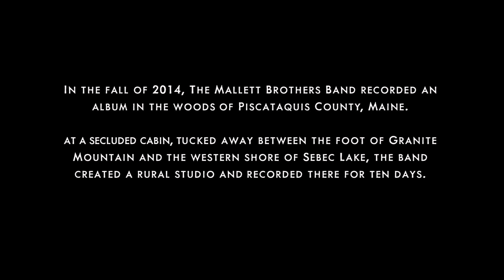The Mallett Brothers Band // The Making of 'Lights Along the River'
The Mallett Brother's Band's new album, "Lights Along the River”, will be released on April 25, 2015. The album was recorded in the woods of Maine during the fall of 2014. The band spent ten days in the isolation of Piscataquis County, where they transformed a secluded cabin into a rural recording studio and immersed themselves in the creation of their fourth album. This video offers a first-hand glimpse into their process and features the song “The Irene” off the new album.

The Mallett Brothers Band "Lights Along the River"
Release Party APRIL 25, 2015
PORT CITY MUSIC HALL
Portland, Maine

MALLETTBROTHERSBAND.COM